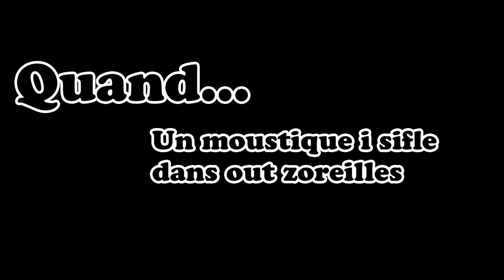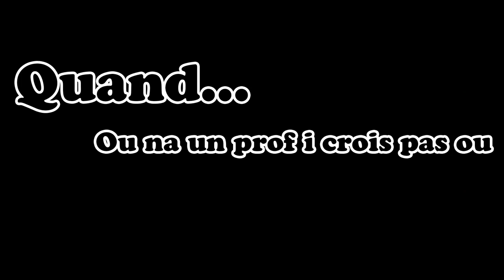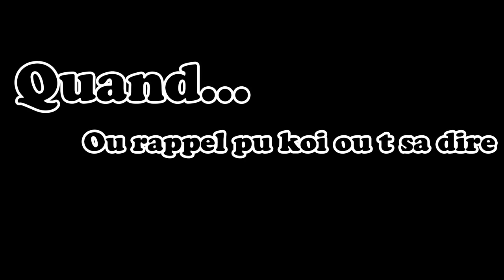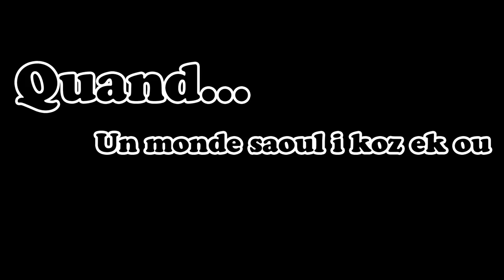I FAIT CHIEZ QUAND